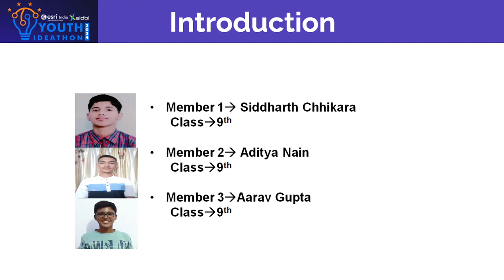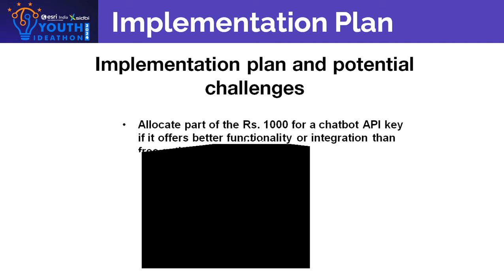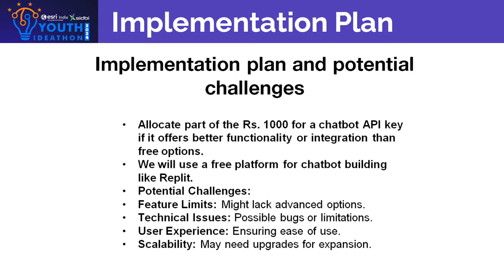Youth Ideathon 2024 | TOP 1500 | UID-2F8541 | Team-Outside The Box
YI 2024 | Siddharth Chhikara, Aditya Nain and Aarav Gupta | 9th-12th Grade | DAV Police Public School, Kaithal | Outside The Box